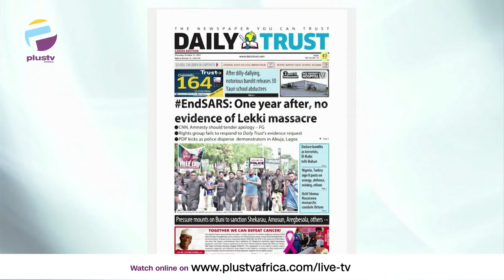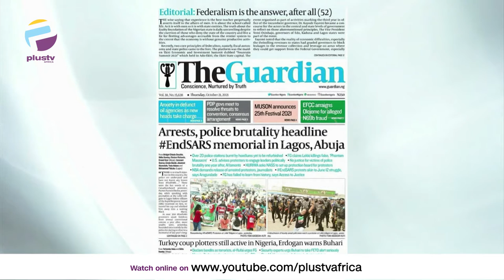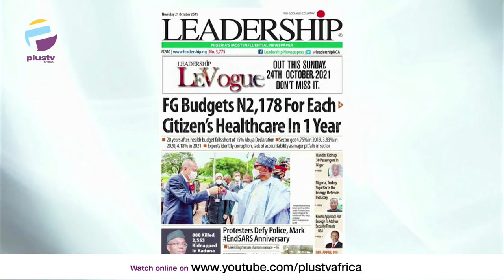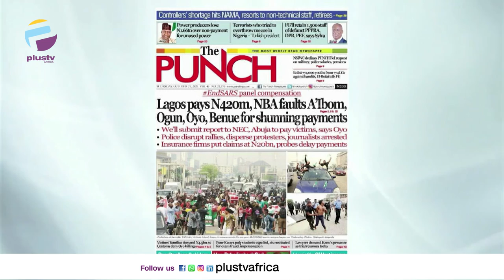F.G. Budgets N2,178 For Each Citizen's Healthcare For 1 Year | OFF THE PRESS